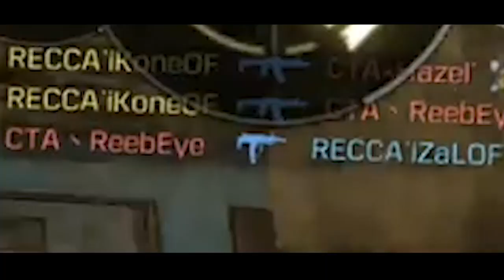MABAR RECCA NATION Lawan 2 GUNDAM !!! - Call Of Duty Mobile Indonesia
Mabar bareng RECCA NATION OF CODM l Cara Jinakin Bomb
Lawan 2 GUNDAM??? (GOLIATH)
Garena Call of Duty Mobile Indonesia

Kebodohan Player Call of Duty Mobile Indonesia
RECCA ON FIRE ngakak moment !!!
Kelvin Konehitsu CODM kocak abis !!!
Funny moment and Funny scene
Cara BUG Match CODM, Mati kok Colab?

RECCA NATION Lawan 2 GUNDAM !!! - Call Of Duty Mobile Indonesia

Yang mau request game, silahkan tulis di kolom komentar

Konehitsu codm -